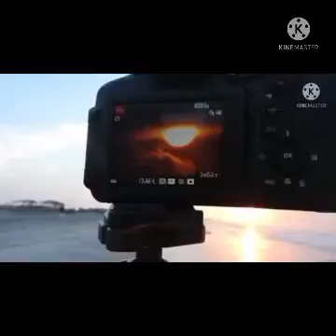Earth Is Created For Us!!! Sun IN the Clouds!!! Are Clouds In "Space"???